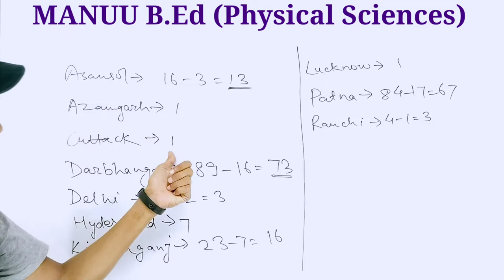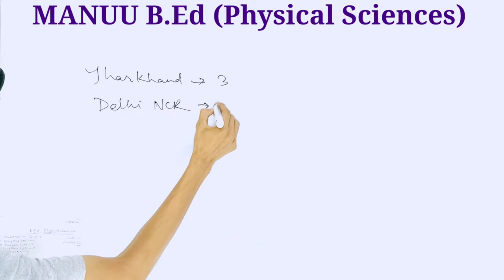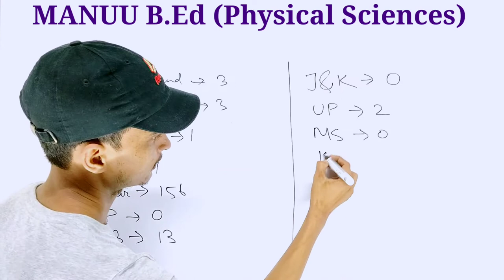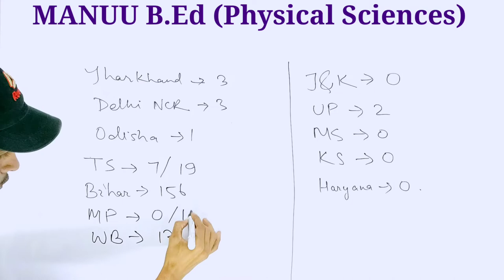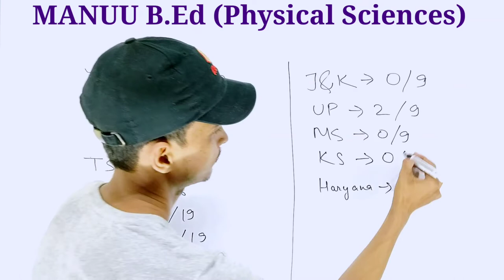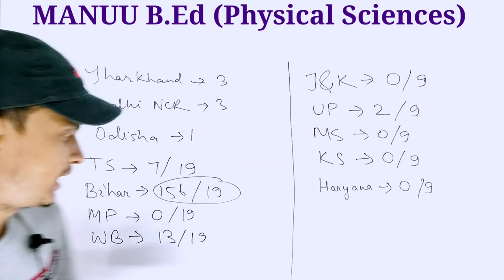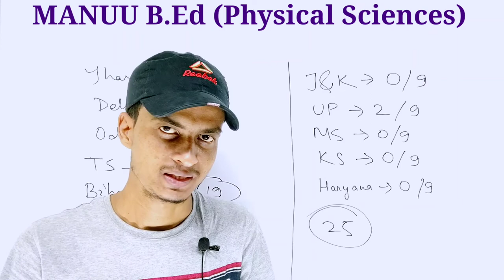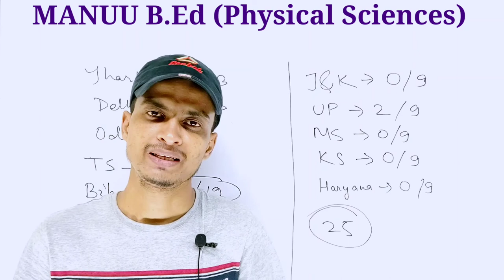ET Rank बहुत ज्यादा है फिर भी Admission का Chance है ! MANUU । B.Ed । Physical Sciences । Darbhanga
इस Video में जानें सब कुछ :
MANUU B.Ed (Physical Sciences) में...
• हर Centre पर कितने Candidates ने Exam दिया ?
• कितने Rank पर कौन सा Campus मिलेगा ?
• कितने Rank वाले का First List में नाम आएगा ?
• कितने Rank पर Darbhanga में Admission होगा ?

Note : Collect किए गए डाटा के अनुसार बताए गए Rank पर Admission होगा. हम इस डाटा के 100% सही होने का दावा नहीं करते हैं. इस डाटा पर 90% तक भरोसा किया जा सकता है.